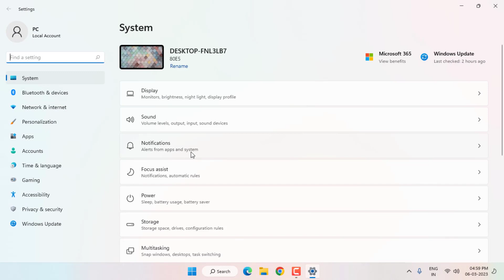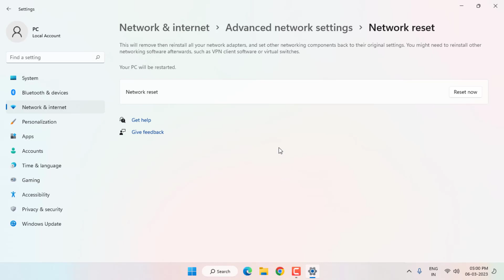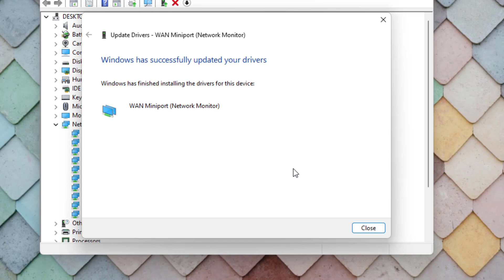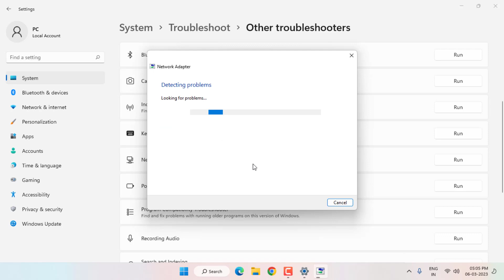How to Fix Wi-Fi Error Can’t Connect to this Network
How to Fix Wi-Fi Error Can’t Connect to this Network on Windows 11/10